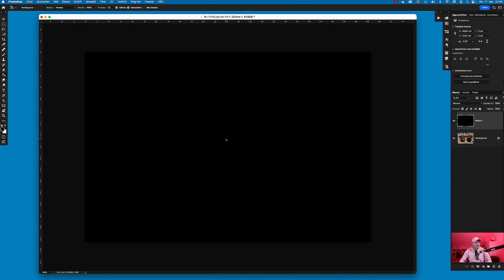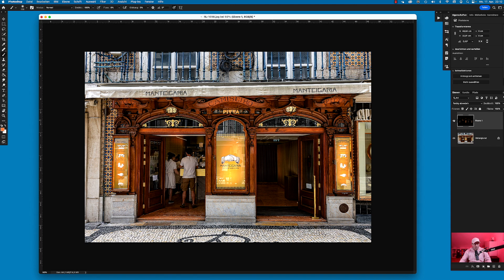Bereiche zum Leuchten bringen in Photoshop. Ganz schnell, ganz einfach.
Wenn wir Bereiche in einem Foto aufhellen möchten oder etwas leuchten soll, wenden wir diese ganz einfache Methode an.
Eignet sich für ganz viele verschiedene Fotosituationen und macht gerade dort Spaß, wo etwas Farbe oder Licht im Foto fehlt.
Farbig nachbelichten hört sich kompliziert an, ist es aber nicht.
Übrigens ist dieses Foto bei einem unserer FOTOCAMPS in Portugal entstanden. Ralf Lüders (insta: ralue56, gern einmal vorbei schauen) hat es bei unserer Stadttour durch Lissabon geschossen.
Wer einmal Lust auf einen Fototrip nach Portugal hat kann hier gern einmal vorbeischauen.
Bei Fragen, einfach melden.